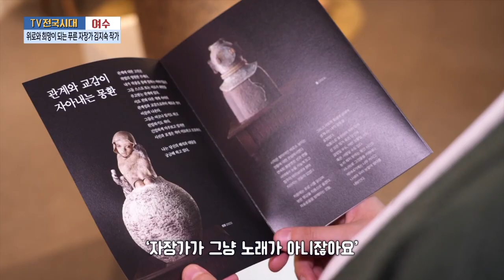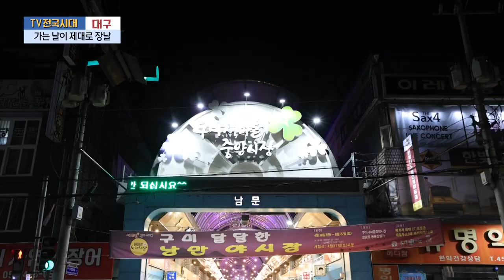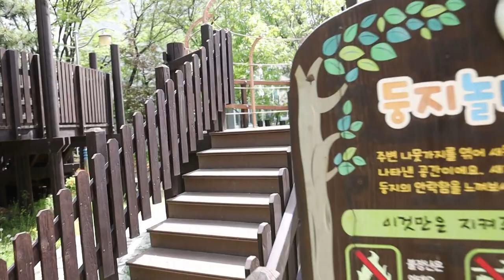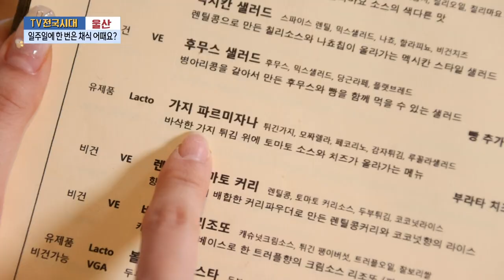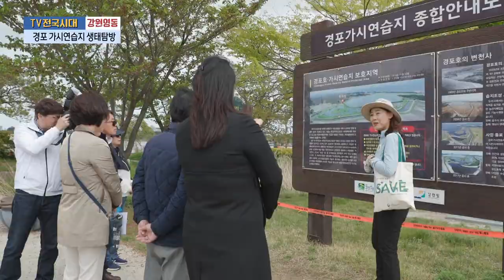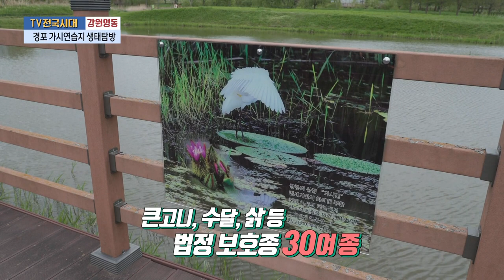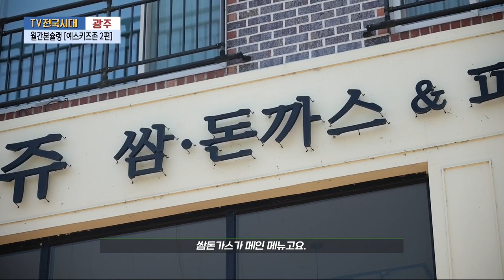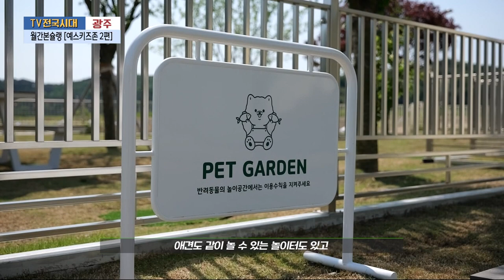[TV전국시대] 5월27일(월) 전체방송 다시보기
5월27일(월)

여수-위로와 희망이 되는 푸른 자장가 김지숙 작가
대구-가는 날이 제대로 장날
울산-일주일에 한 번은 채식 어때요?
강원영동-경포 가시연습지 생태탐방
광주-월간본슐랭 [예스키즈존 2편]